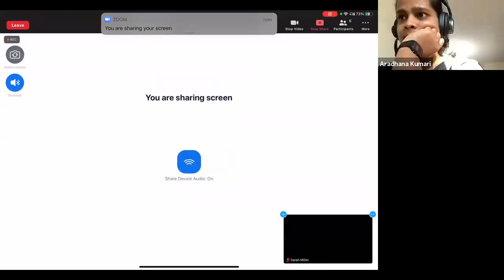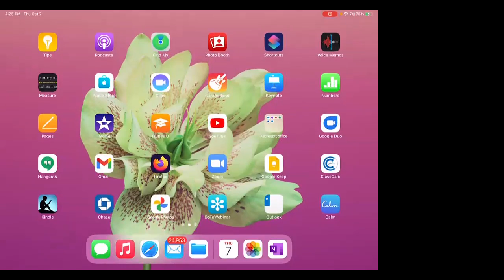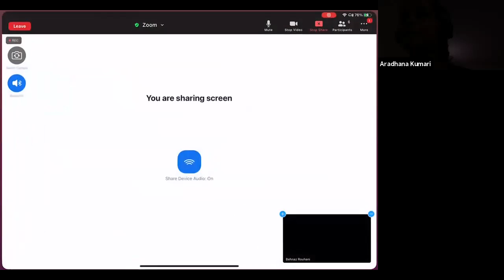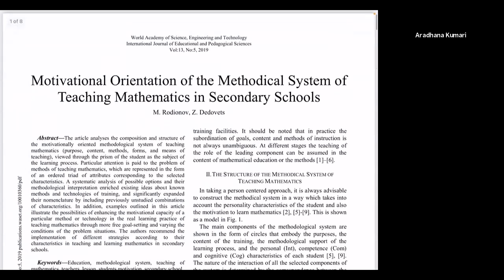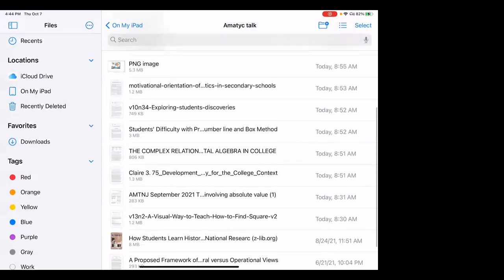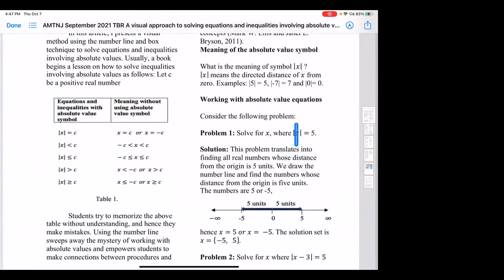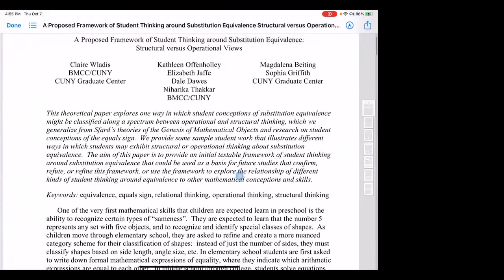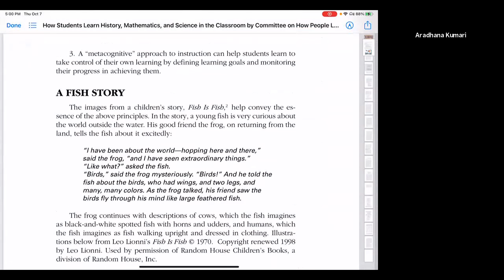Faculty Meet-up 2021/10/7